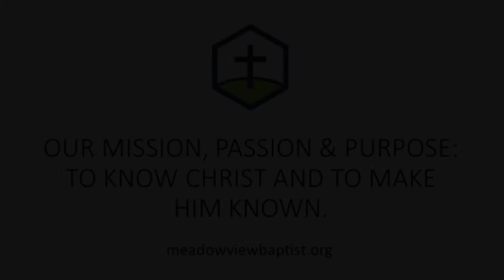To Make Christ Known